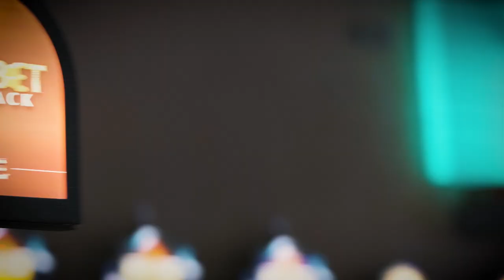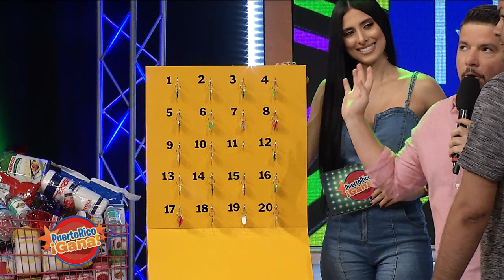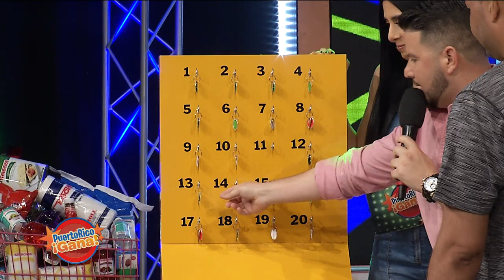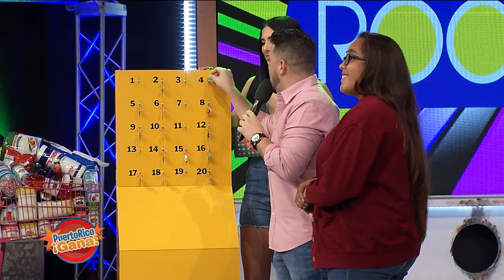Puerto Rico Gana - 8–21-2019- #2